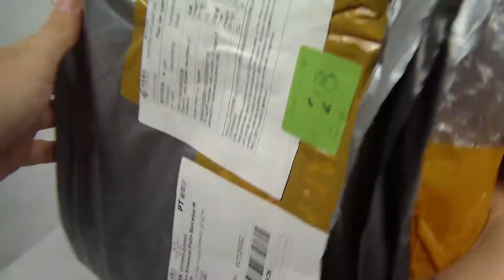Revoltech Amazing Yamaguchi (bootleg) Deadpool Unboxing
Product Sheet:
• Name: Revoltech Amazing Yamaguchi
• Brand: Revoltech
• Size:
• Price: 17 euros
• Type: Bootleg
• Site/Store: Aliexpress

Portrait drawing by professional illustrator Psamophis (she is amazing check her stuff up):

Such material is made available for the purpose of criticism, review, news reporting and teaching. Now withstanding the provisions of sections 106 and 106A, the fair use of a copyrighted work for purposes such as criticism, comment, review, teaching, scholarship, news reporting and research is not a infringement of copyright. Music Free from youtube